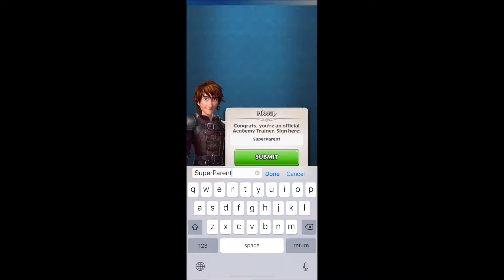Dragons: Titan Uprising iOS Gameplay - SuperParent First Look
Dragons: Titan Uprising is a free-to-play match-three puzzle battle game on iOS and Android devices, based on the How to Train Your Dragon film franchise.

Learn more about Dragons: Titan Uprising in our SuperParent First Look

SuperParent is the video game guide for the modern parent.